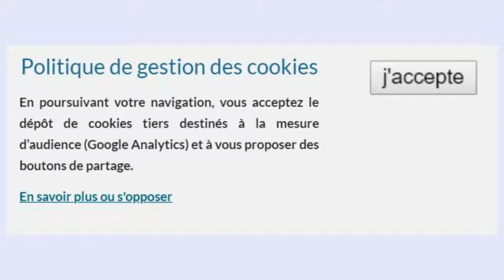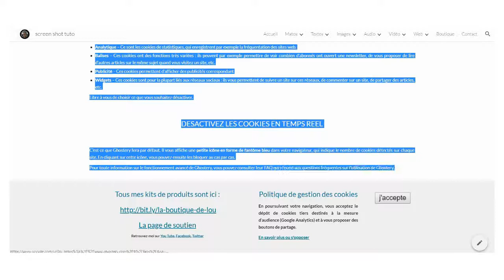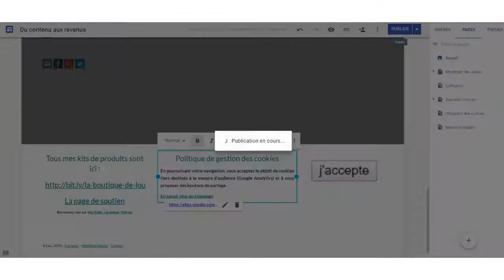🌐 [tuto] comment mettre votre googlesites en conformité avec le RGPD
🔻Merci de lire la description :
Si vous administrez un Google Sites, il faut vous mettre en conformité avec Le règlement sur la protection des données (RGPD) qui est entré en vigueur en mai 2018. . Ce tuto vous montre comment informer les internautes sur l'utilisation des cookies et comment leur permettre de s'y opposer.

©️ Lou, 2018.

Ma formation complète sur 5euros.com comment créer un Google Sites

 🎁Vous aimez les emoji ?
Copiez/collez en commentaire ou sur votre chaîne une de celle qui vous inspire parmi ma sélection extraite du